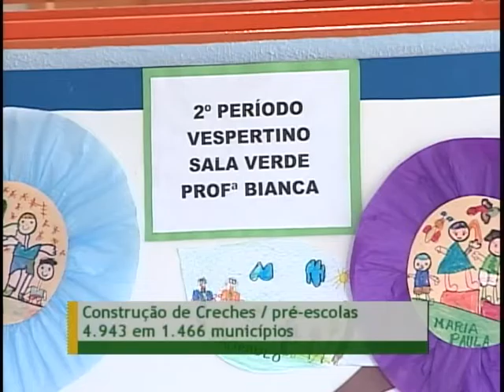Nova etapa do Proinfância vai ampliar creches e pré-escolas, além de quadras esportivas escolares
NBR Notícias - 15.09.11:  A presidenta Dilma Rousseff anunciou a ampliação do número de creches, pré-escolas, além da construção de quadras esportivas escolares. A medida faz parte do Programa de Aceleração do Crescimento 2.